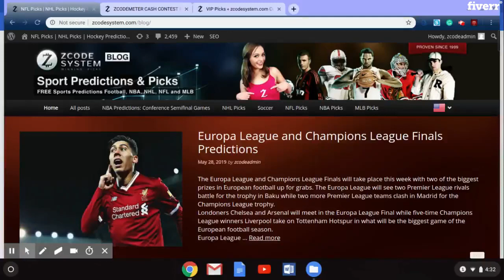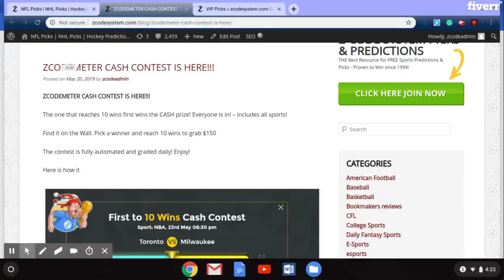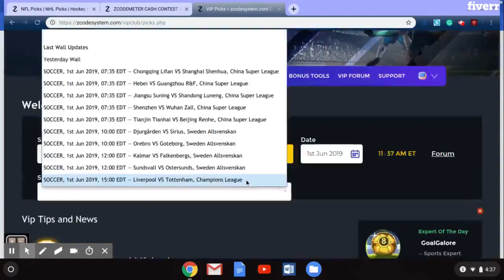Europa League and Champions League Finals Predictions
The Europa League and Champions League Finals will take place this week with two of the biggest prizes in European football up for grabs.

The Europa League will see two Premier League rivals battle for the trophy in Baku while two more Premier League teams clash in Madrid for the Champions League trophy.

Londoners Chelsea and Arsenal will meet in the Europa League Final while five-time Champions League winners Liverpool take on Tottenham Hotspur in what will be the biggest game of the European football season.

Europa League Final – Chelsea vs. Arsenal

Chelsea and Arsenal will play for the third time this season in the Europa League Final. The two clubs played twice in Premier League with the home side winning each game. The Blues won at Stamford Bridge, 3-2, to kick off the domestic season. Arsenal got a measure of revenge in their second meeting with a 2-0 victory at the Emirates.

Injuries could play a big part in the final, but Arsenal have already shown they can manage personnel issues.

The Gunners will be without midfielder Aaron Ramsey for the final along with defenders Hector Bellerin and Rob Holding. Ramsey is set to leave the club in the summer and despite his influence on the side, Arsenal defeated Valencia 7-3 on aggregate in the semifinals without him.

Chelsea had a much more difficult time getting through the semifinals. The Blues needed penalties against Germany’s Eintracht Frankfurt to achieve progression. Chelsea will be without defensive midfielder N’Golo Kante which could leave their defense open to attacks from Arsenal.

Arsenal striker Pierre-Emerick Aubameyang scored four goals over 180 minutes of football in the semifinals.

Betting sports
Zcode secrets
Zcode cost
Zcode pricing
codesystem review
tips to sports betting nba
sports betting
sportsbetting winning systems
z code
sports picks
sports betting
bet on sports
football picks
football system
basketball system
basketball picks
free picks